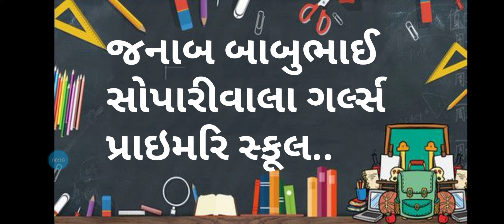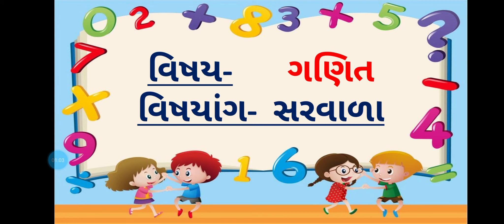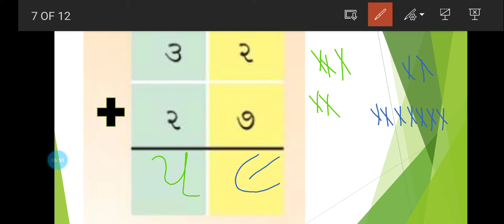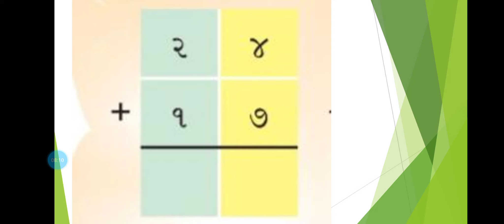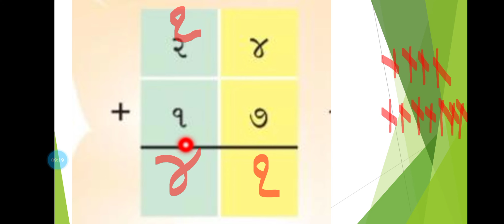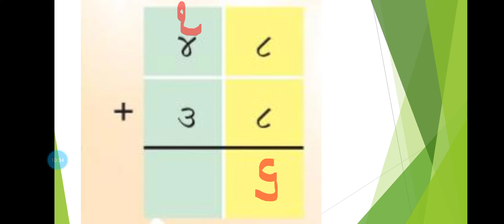STD:- 3 math's ( bridge course ) sarvada na dakhla